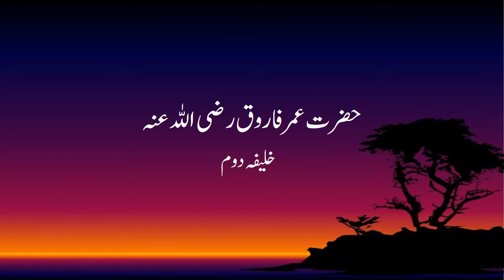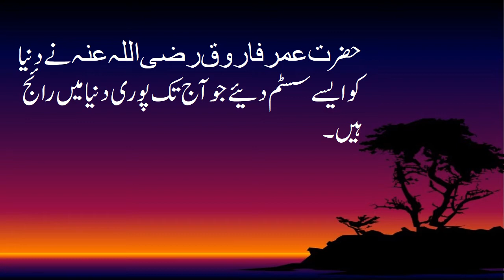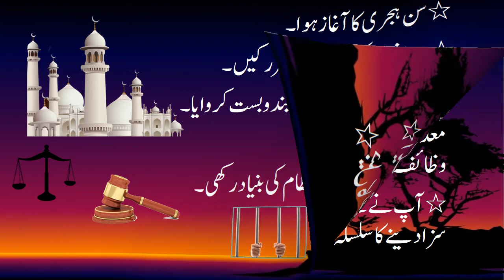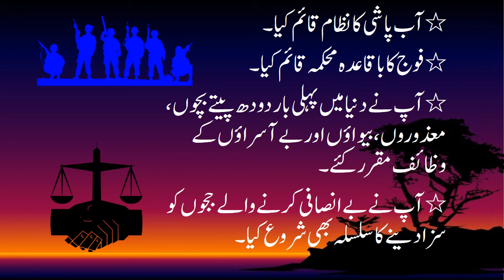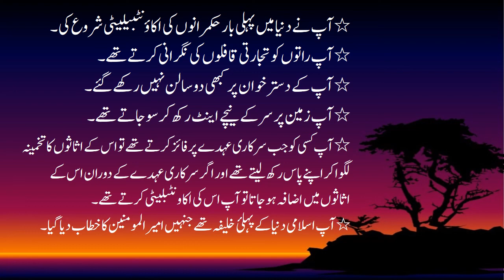Hazrat Umar Farooq kay Eham Karnamay | Khalifa Doem | Hazarat Umar Farooq | Asan Urdu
حضرﺕﻋﻤﺮﻓﺎﺭﻭﻕﺭﺿﯽﺍﻟﻠﮧﻋﻨﮧ نے دنیا کو ایسے سسٹم دئیے جو آج  تک پوری دنیا میں رائج ہیں۔
٭ سن ہجری کا آغاز ہوا۔
٭ موذنوں کی تنخواہیں مقرر کیں۔
٭  مسجدوں میں روشنی کا بندوبست کروایا۔
٭پولیس کا محکمہ بنایا۔
٭ ایک مکمل عدالتی نظام کی بنیاد رکھی۔
٭ جیل کا تصور دیا۔
٭ آب پاشی کا نظام قائم کیا۔
٭ فوج کا باقاعدہ محکمہ قائم کیا۔
٭ آپ نے دنیا میں پہلی بار دودھ پیتے بچوں ، معذوروں، بیواؤں اور بے آسراؤں کے وظائف مقرر کئے۔
٭ آپ نے بے انصافی کرنے والے ججوں کو سزا دینے کا سلسلہ بھی شروع کیا۔
٭آپ نے دنیا میں پہلی بار حکمرانوں کی اکاؤنٹبیلیٹی شروع کی۔
٭آپ راتوں کو تجارتی قافلوں کی نگرانی کرتے تھے۔
٭ آپ کے دسترخوان پر کبھی دو سالن نہیں رکھے گئے۔
٭آپ زمین پر سر کے نیچے اینٹ رکھ کر سو جاتے تھے۔
٭ آپ کسی کو جب  سرکاری عہدے پر فائز کرتے تھے تو اس کے اثاثوں  کا تخمینہ
 لگوا کر اپنے پاس رکھ لیتے تھے اور اگر سرکاری عہدے کے دوران اس کے
اثاثوں میں اضافہ ہوجاتا تو آپ اس کی اکاونٹبلیٹی کرتے تھے۔
٭ آپ اسلامی دنیا کے پہلئ خلیفہ تھے جنہیں  امیر المومنین کا خطاب دیا گیا۔